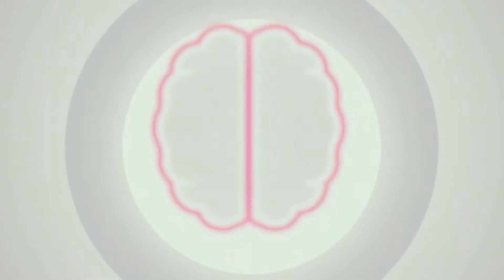Public Service Announcement - Preventing Strokes (gardener).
Stroke Awareness Campaign.
Client: Udarowcy.com.pl

Directed and produced by: Mario Suze/Mariusz MAgier
Male: Grzegorz Magier

Spot społeczny - Zapobiegamy udarom (ogrodnik).
Kampania informacyjna dotycząca udarów mózgu.
Klient: Udarowcy.com.pl

Reżyseria i realizacja: Mario Suze/Mariusz Magier
Mężczyzna: Grzegorz Magier